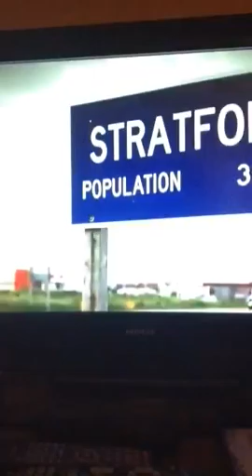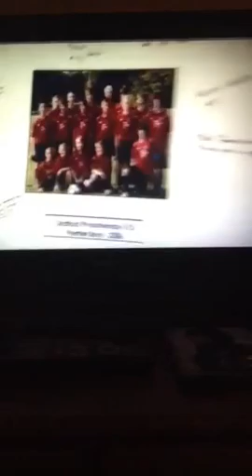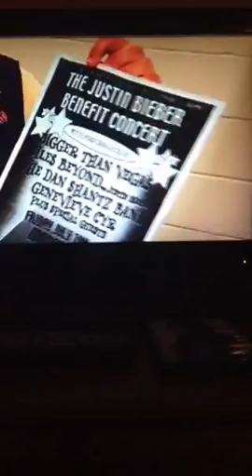Justin Bieber 's Never Say Never movie Clip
Justin Bieber movie

Y